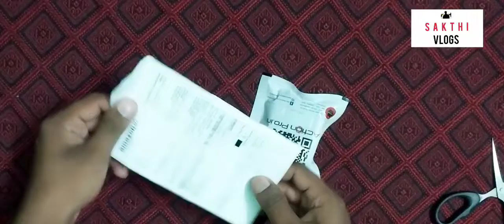Mobile motovlog setup | How to motovlog in mobile | Mobile motovlog setup tamil - Sakthi Vlogs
Hi Skf,

This video we are talking about the how to fix the mobile vlogging setup.

-Sakthi Vlogs